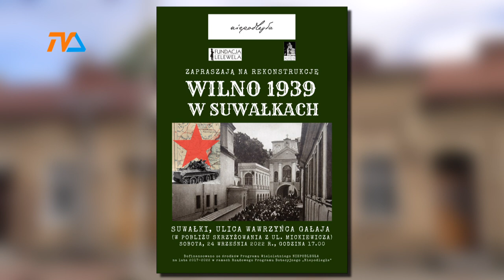Wilno w Suwałkach. Widowisko już w sobotę! |TVSUWAŁKI